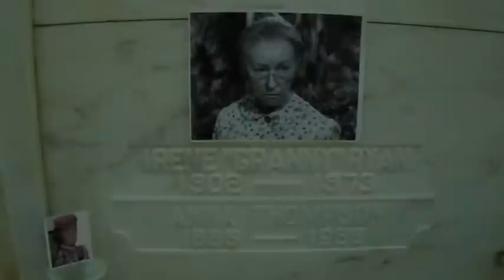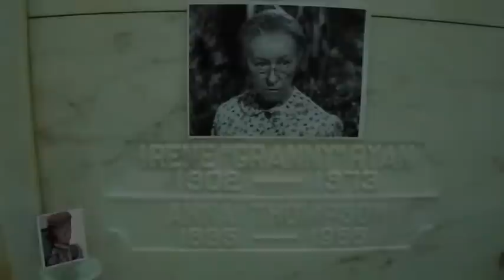Crypt of Irene Ryan - Granny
The crypt of Irene Ryan who played Granny on the Beverly Hillbillies.